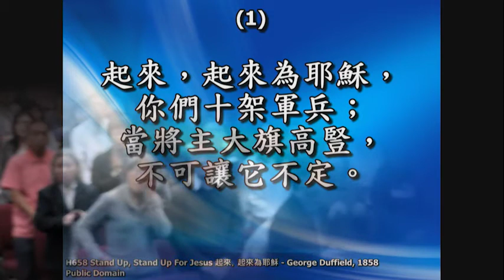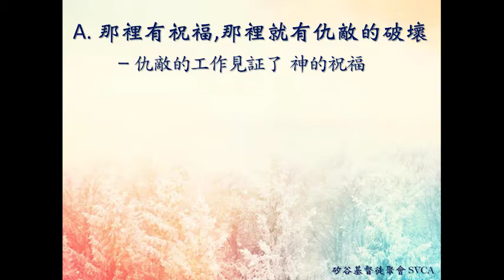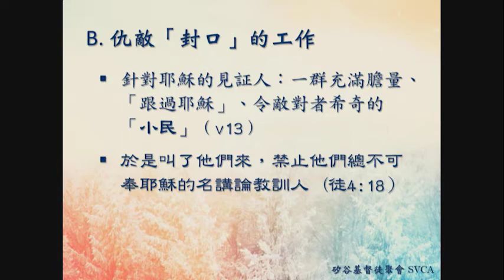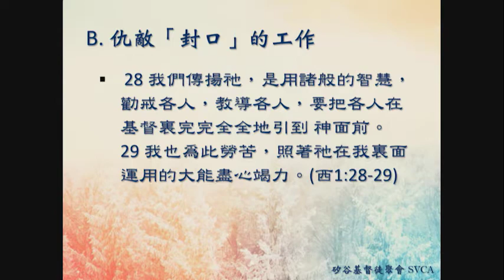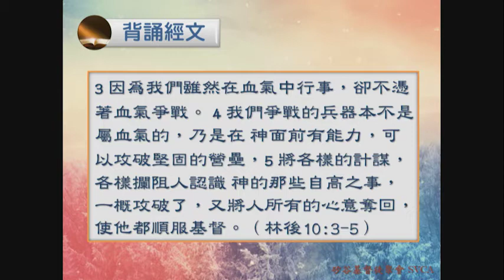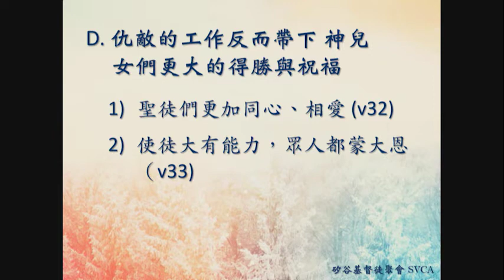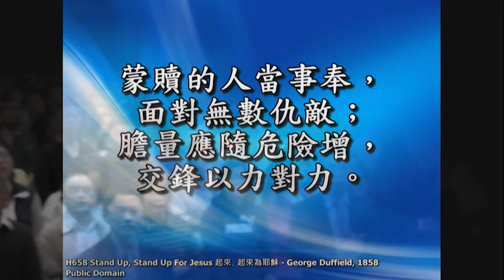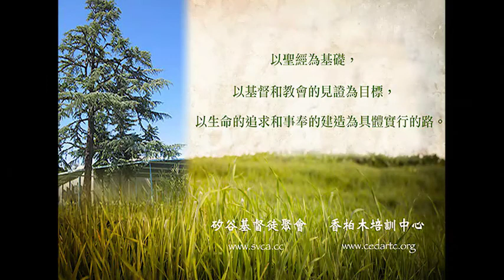【同一腳蹤，拓展神國】(15) ：「拓展神國，必有爭戰」 20190929 主日信息 -- 于宏潔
主題經文：徒4:1-4，13-33

背頌經文：3 因為我們雖然在血氣中行事，卻不憑著血氣爭戰。4我們爭戰的兵器本不是屬血氣的，乃是在 神面前有能力，可以攻破堅固的營壘， 5 將各樣的計謀，各樣攔阻人認識 神的那些自高之事，一概攻破了，又將人所有的心意奪回，使他都順服基督。（林後10:3-5）

A.   那裡有祝福，那裡就有仇敵的破壞
—仇敵的工作見証了 神的祝福

使徒對百姓說話的時候，祭司們和守殿官，並撒都該人忽然來了⋯3 ⋯下手拿住他們⋯把他們押到第二天。 4 但聽道之人有許多信的，男丁數目約到五千 (徒4:1-4）

B.   仇敵「封口」的工作
針對耶穌的見証人：一群充滿膽量、「跟過耶穌」、令敵對者希奇的「小民」（v13）
於是叫了他們來，禁止他們總不可奉耶穌的名講論教訓人 (徒4:18）

C.  我們本不是憑著血氣爭戰
—乃是在 神面前有能力，可以攻破堅固的營壘， 5 將各樣的計謀，各樣攔阻人認識 神的那些自高之事，一概攻破了，又將人所有的心意奪回，使他都順服基督。（林後10:3-5）

1)    絕不妥協
19 彼得、約翰說：「聽從你們，不聽從 神，這在 神，面前合理不合理，你們自己酌量吧！ 20 我們所看見所聽見的，不能不說。」(v19-20)
2)    同心合意的禱告
24 他們聽見了，就同心合意地高聲向 神說：「⋯29-30 他們恐嚇我們，現在求主鑒察，一面叫你僕人大放膽量講你的道，一面伸出你的手來醫治疾病，並且使神蹟奇事因著你聖僕耶穌的名行出來。」(v24-30）
3)    更加放膽的講論 神的道
禱告完了，聚會的地方震動，他們就都被聖靈充滿，放膽講論 神的道。 （v31)

D.  仇敵的工作反而帶下 神兒女們更大的得勝與祝福
1)    聖徒們更加同心、相愛(v32)
2)    使徒大有能力，眾人都蒙大恩（v33)